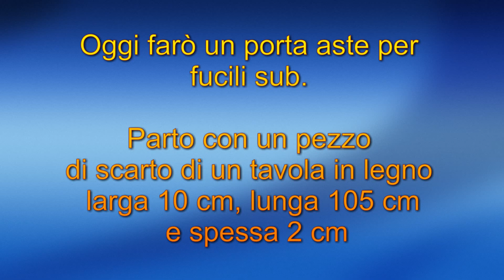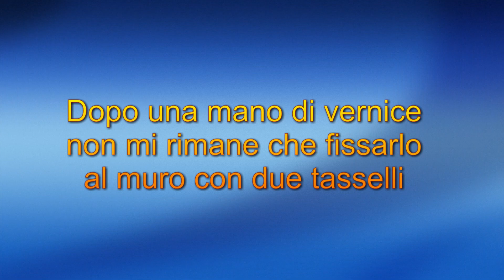Porta aste per fucili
Stufo di avere le aste dei miei fucili a spasso ho deciso di costruirmi un porta aste utilizzando del materiale di scarto che avevo.